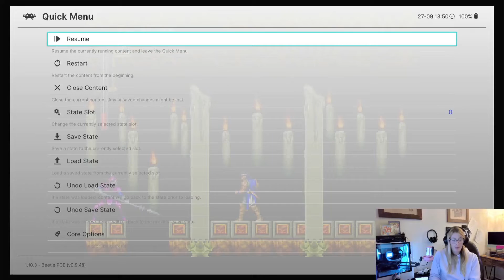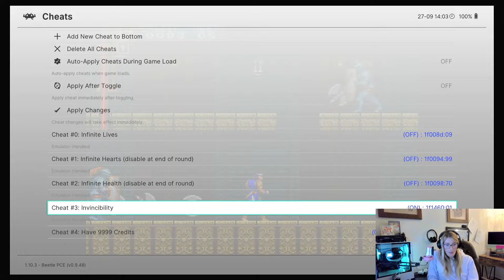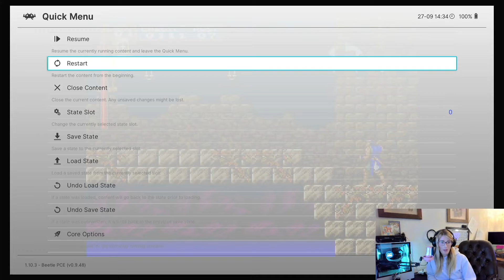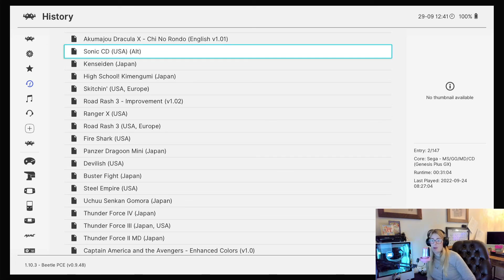Leah Plays! (Most of) Castlevania: Rondo of Blood - PC Engine CD (Longplay with Commentary)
SO I've done it; after having played video games since I was 4 years old I have now, today, beaten a Castlevania game! In fact, having played this for even more than 5 minutes constitutes the longest I have ever played a Castlevania game!

And it was. fine! Hahahaha like, really, it was pretty fun; totally fine platformer stuff. I will say it was wildly frustrating and I'm glad I had the ability to rewind in Retroarch because my goodness gracious there's lots of fiddly stuff with those enemies. For instance, that clocktower level?! Oh dear lordddddd I hated that.

I would say fully 2/3 of my enjoyment came from my favorite thing in video games: a wonderful opening and interstitial animated sequences. I love love love LOVE the Mega CD and PCE-CD because of those sorts of things, and this does not disappoint.

Anywho, Castlevania as a series pretty clearly isn't for me, but this was pretty fun. I now "get" Castlevania. Hooray for me.